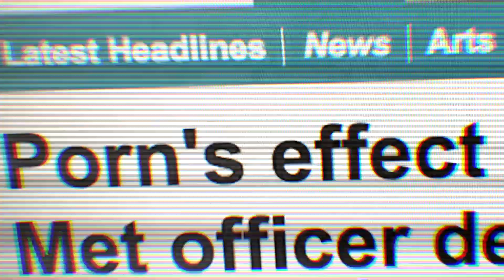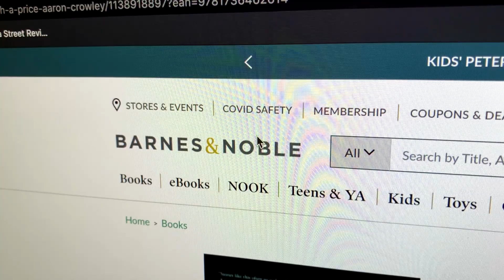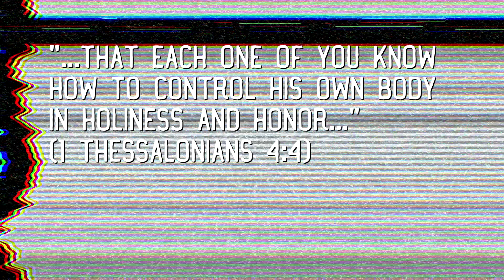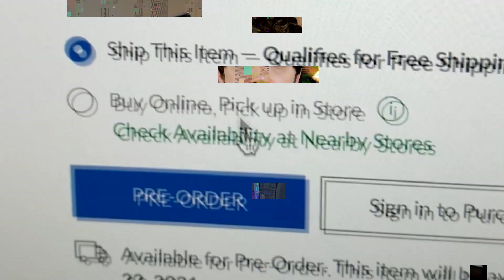Why do Christians Wait Until Marriage?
Why do Christians wait until marriage? Is it some unjust tradition about virginity? As someone who has overcome the trauma of rape and sexual exploitation, I believe it is about something deeper than our physical bodies.

This is part 5 of a 7 part series leading up to the release of my upcoming memoir, Bought with a Price: A Gay Christian's Memoir from Porn Sets to Love. In the weeks leading up to the book's release on May 22, I will share a vlog like this about something I speak more in depth about in the book.